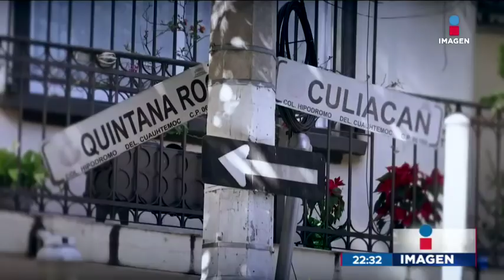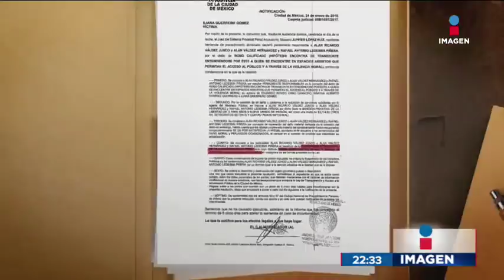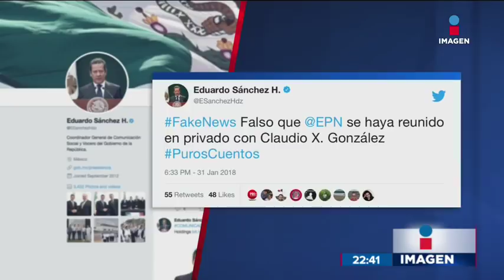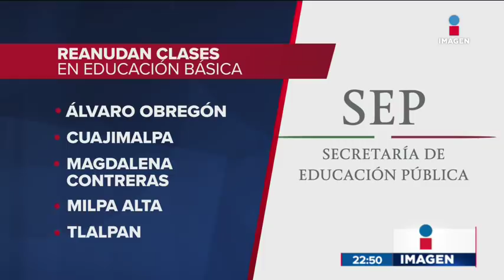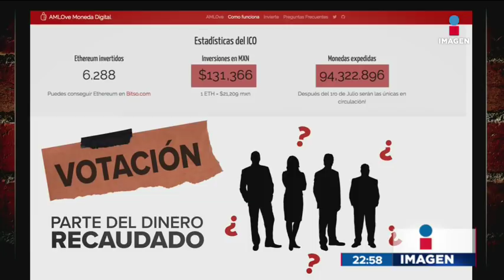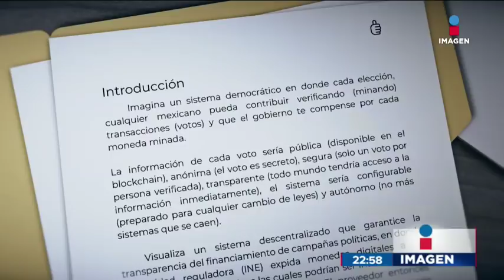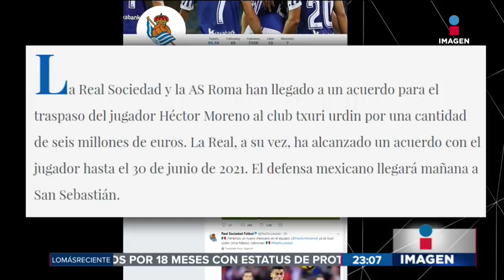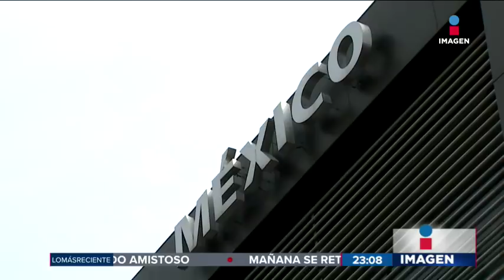Noticias con Ciro Gómez Leyva | Programa completo 31/enero/2018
México es el tercer país de América Latina con más corrupción. Policías involucrados en el caso de Marco Antonio Sánchez declararon ante la CDHDF. Arriola y Meade recorrieron el nuevo aeropuerto de la CDMX.